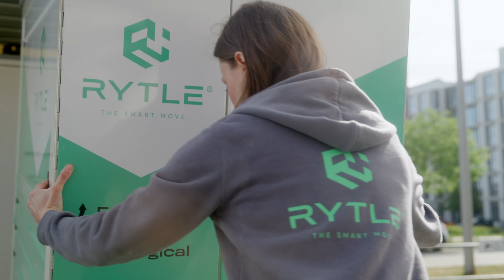RYTLE MOVIE - THE VISIT OF MARIE GOMEZ ENGLISH I SUSTAINABLE LAST MILE DELIVERY WITH E-CARGO BIKES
The likeable radio and television presenter and sustainability expert Marie Gomez visited RYTLE in Bremen - with essential questions about sustainability on the last mile delivery. It took a long and exciting day until to answer them all. A very special film format was created from these mobility turnaround topics.
Marie Gomez meets management, developers and the people behind RYTLE and finds out why there is so much future potential in the smart products and holistic solution concepts. During her visit, she learns that city logistics can be made more sustainable, ecological and efficient with e-cargo bikes.